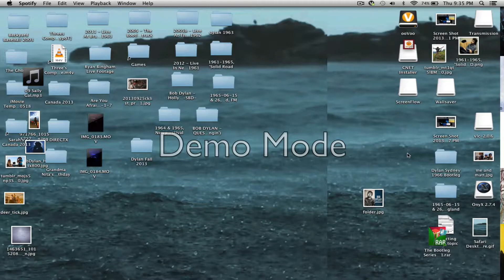Gif Mac Background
I was bored, so I made a gif my Mac background.